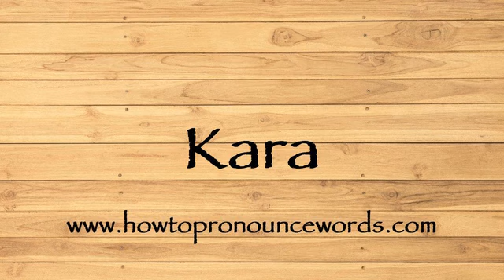How To Pronounce Kara ? How To say Kara New Video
To learn about "how to pronounce Kara in american english" topic , please

Our video is all about "how to say Kara in english" subject   but we   try to cover the   subjects:

-how to pronounce Kara in english

-how to pronounce Kara in british english

-how to pronounce Kara correctly

Take a deep breath and see the following video about how to pronounce Kara in english

how to pronounce Kara in american english is a WARM subject and I did my best to produce a YouTube video around this subject

That brings me to the end of the video, however if you desire more complimentary "how to pronounce Kara " pointers, visit our